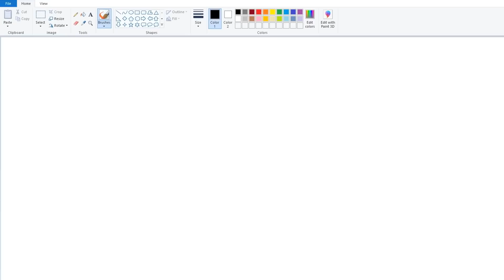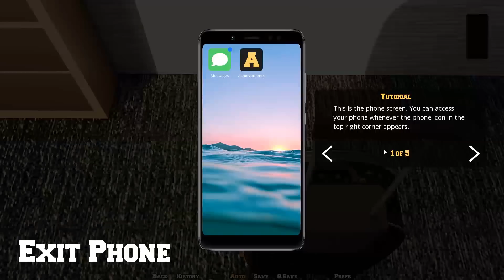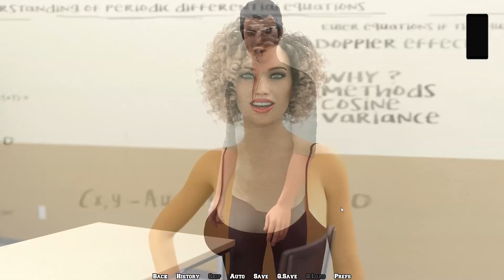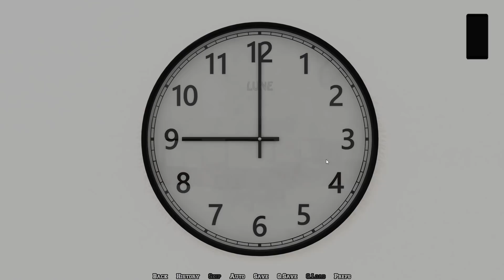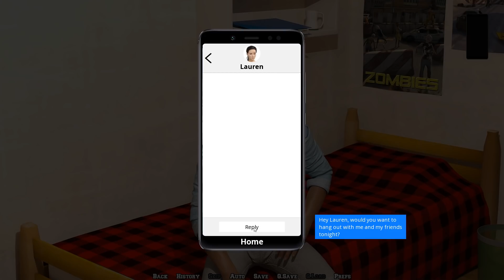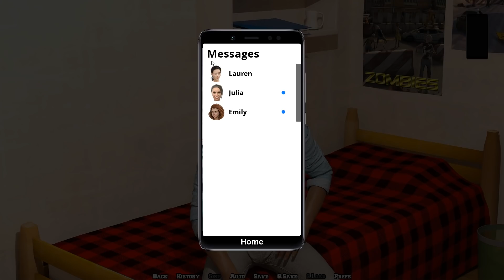the goons go to college